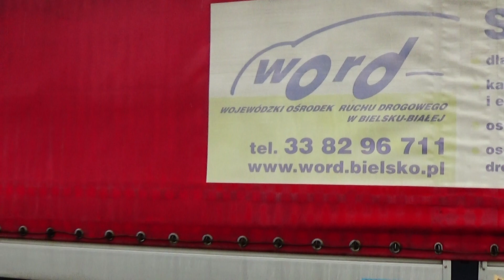[TRĄBY] [MARTIN HORN] Wyjazd plutonu 331[S]26, 331[S]51, 331[S]25 do zdarzenia w hipermarkecie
Wyjazd alarmowy plutonu gaśniczego w składzie 331[S]26 GCBA Scania, 331[S]51 SCD 41 Iveco-Magirus oraz 331[S]25 GCBA Renault do alarmu przeciwpożarowego w hipermarkecie na os. Karpackim w Bielsku-Białej

W następstwie uruchomienia tzw. ROP-a przeprowadzono ewakuację klientów oraz pracowników, jednak zagrożenia nie stwierdzono.

Do zdarzenia zadysponowano także zastęp 881[S]21 GBA Star z bielskiej WSP oraz policję.